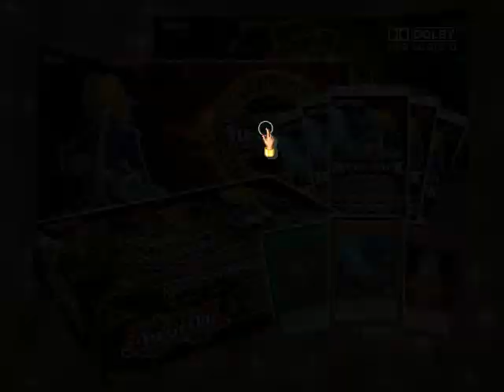MEGAMORPH Effect Half ATK SUMMONED SKUL Duel Friendship Joey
Wellcome to my Channel Guys
I Really like this game
I hope you like it
Let's Duel !

The Effect Activate at The same time
Flip Summon
Trap Magic Effect Chain
Amazing !